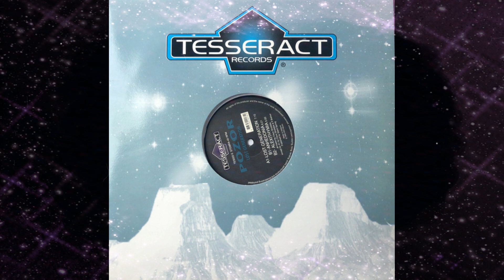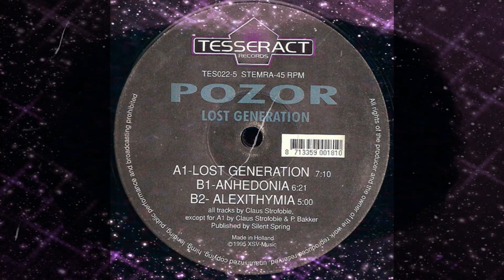Pozor - Lost Generation (Hardtrance 1995)